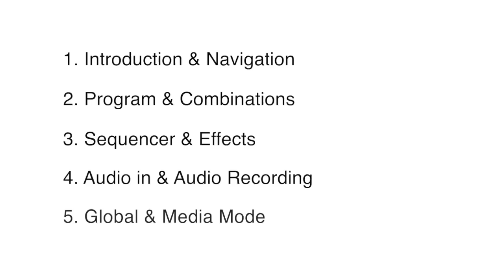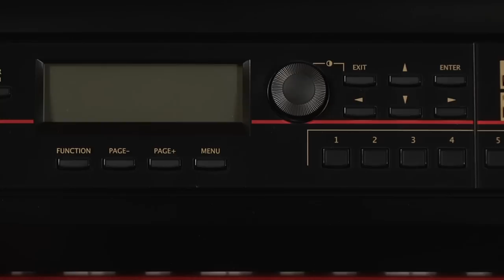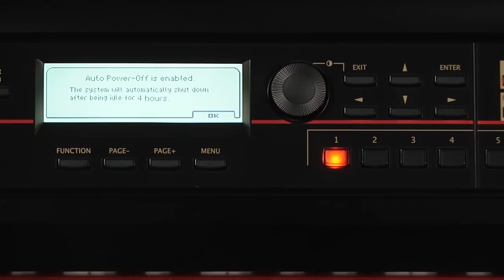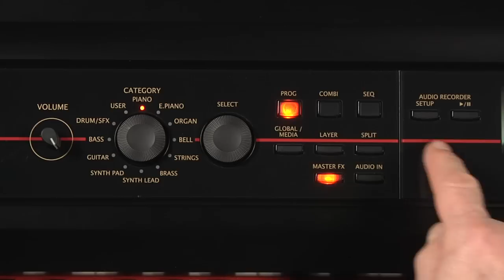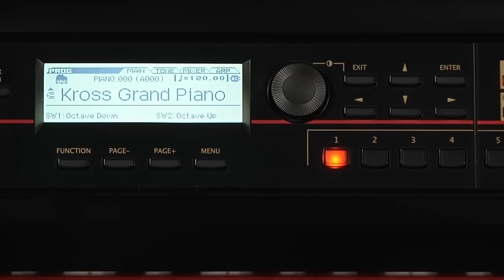Korg Kross Music Workstation -- Video Manual Part 1 of 5- Introduction & Navigation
In this first part of our five-part video manual, you'll learn all about the controls and connections on Korg's Kross Music Workstation. If you're new to Kross, or just want to know how it's laid out, start here.